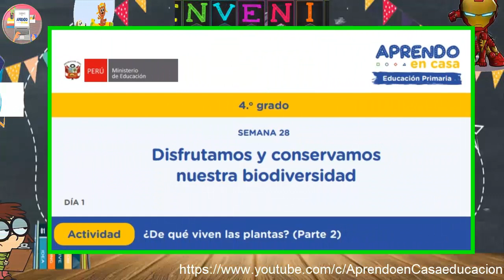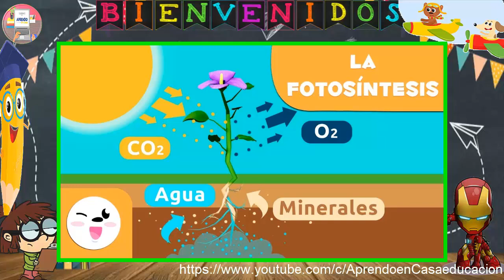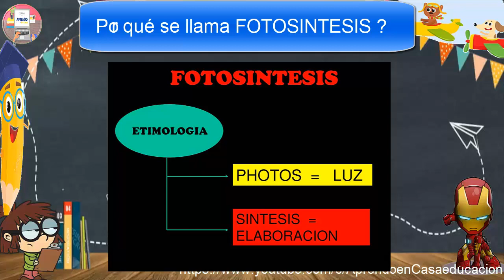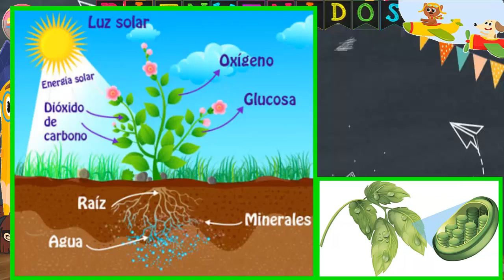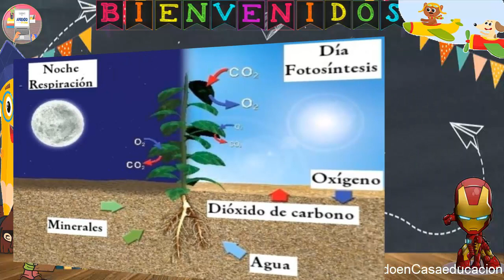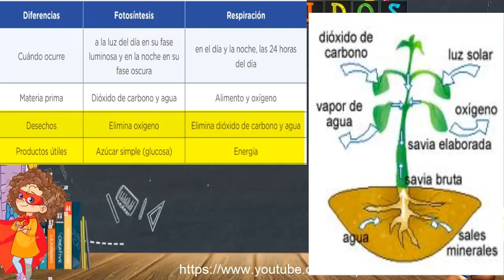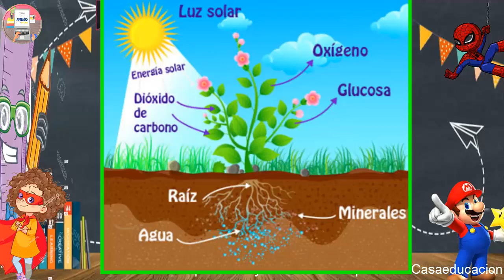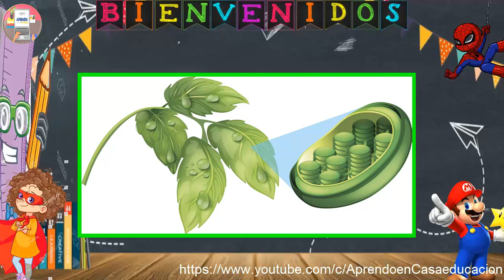DE QUE VIVEN LAS PLANTAS ? ( PARTE 2) / 4º PRIMARIA / 12 de OCTUBRE. aprendo en casa.